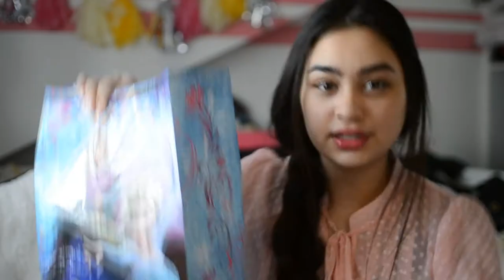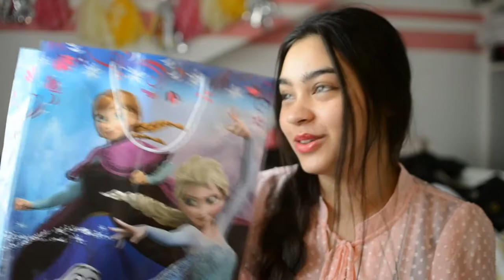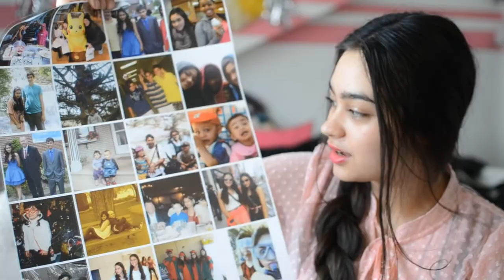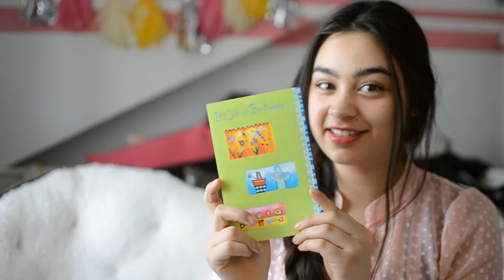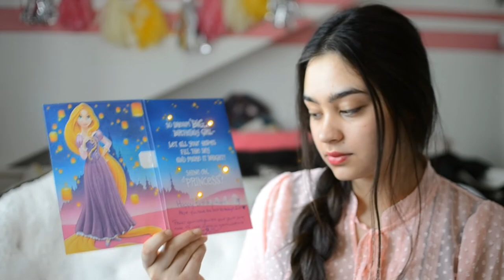BIRTHDAY HAUL 2015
I want to thank my friends for everything! this year my birthday was the best yet because I surrounded myself with the people I love, thank you.